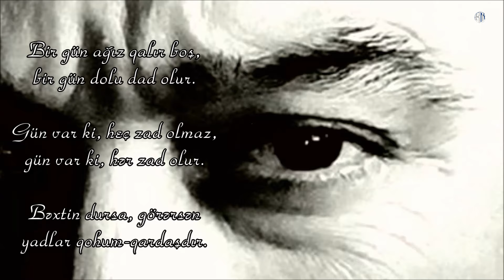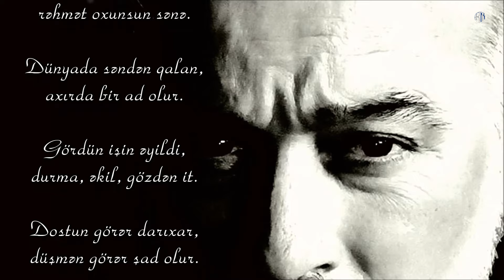Məhəmmədhüseyn Şəhriyar - Bir gün ağız qalır boş - Kamran M. YuniS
Məhəmmədhüseyn Şəhriyar - Bir gün ağız qalır boş
Bəstəkar - Aqşin Əlizadə - Hüzn valsı

Bir gün ağız qalır boş,
bir gün dolu dad olur.

Gün var ki, heç zad olmaz,
gün var ki, hər zad olur.

Bəxtin dursa, görərsən
yadlar qohum-qardaşdır.

Amma bəxtin yatanda,
qohum-qardaş yad olur.

Çalış adın gələndə
rəhmət oxunsun sənə.

Dünyada səndən qalan,
axırda bir ad olur.

Gördün işin əyildi
durma əkil, gözdən it.

Dostun görər darıxar,
düşmən görər şad olur.